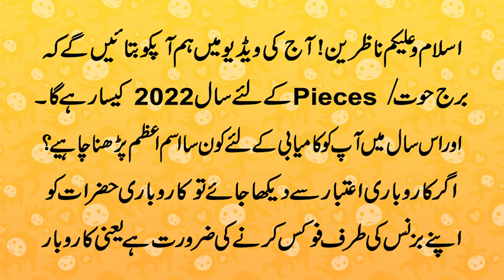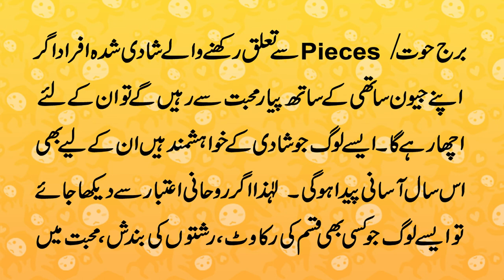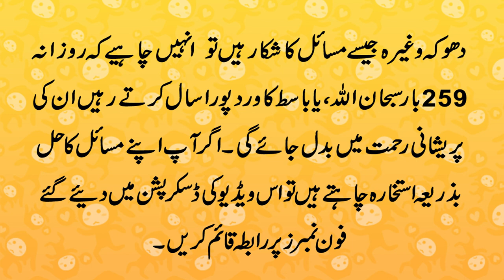Burj Hot "Pices" ka 2022 Kaisa Guzray Ga | Pieces 2022 Annually Horoscope In Astrology And IsmeAzam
Hello! Viewvers In This Video We are Discuss On Pieces Horoscope 2022 Pieces Yearly Horoscope 2022 Horoscope 2022  Pieces Yearly Predictions 2022 annual predictions for Pieces.
@Pray Videos